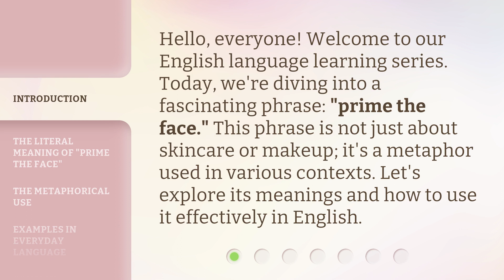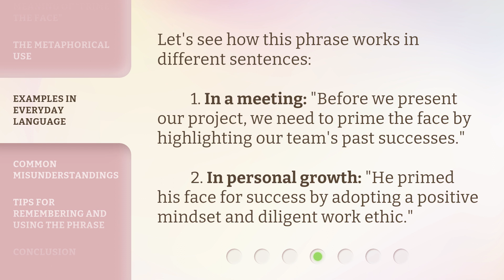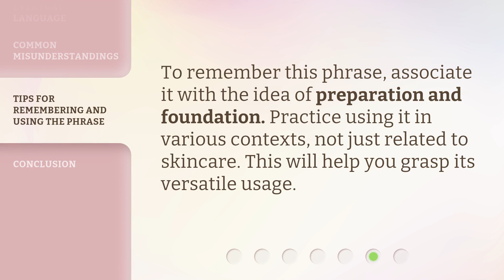Prime the Face: Unveiling the Meaning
00:00 • Introduction - Prime the Face: Unveiling the Meaning
00:30 • The Literal Meaning of "Prime the Face"
00:54 • The Metaphorical Use
01:16 • Examples in Everyday Language
01:39 • Common Misunderstandings
01:55 • Tips for Remembering and Using the Phrase